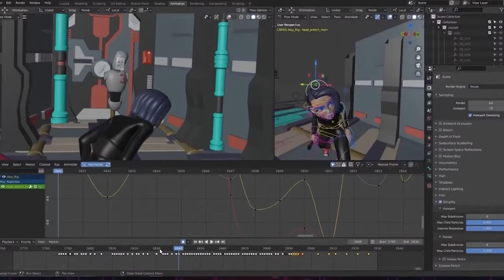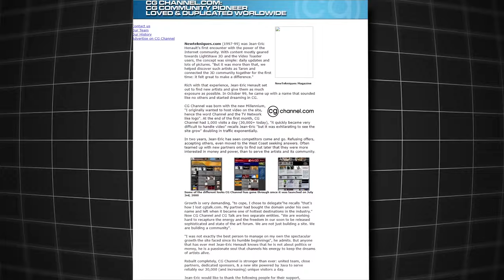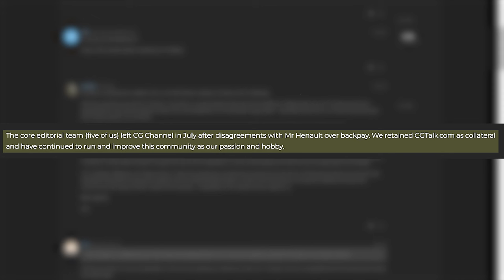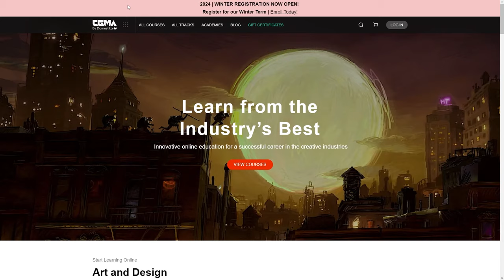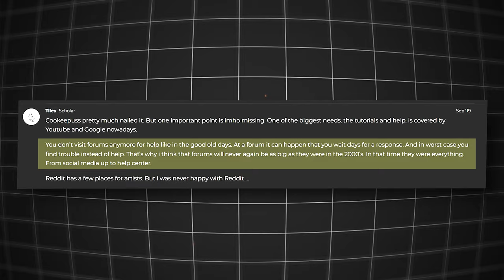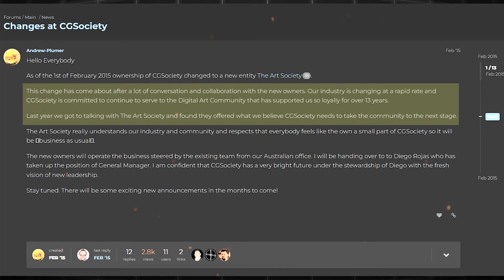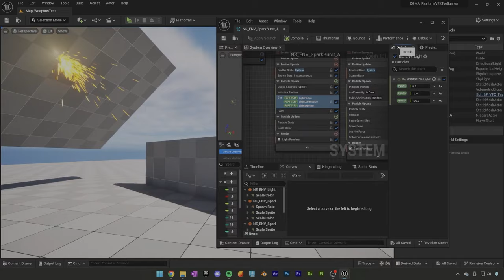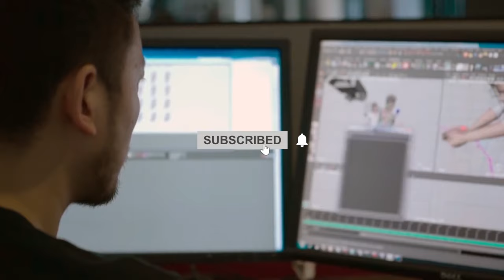The Complicated Story of CG Society!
Learn about CGSociety, a big website for 3D artists that's closing after 20 years. Find out why it got famous, what made it go away, and why it's a big deal in the art world.

Productivity►:
Clean Panels